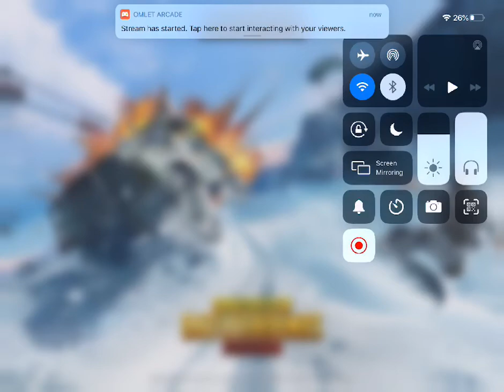Exclusive PRACTICE CUSTOM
Exclusive Practice Customs
Managed by X-CeptioN eSports

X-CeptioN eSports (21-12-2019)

- After conducting successfull customs for 8 months with the collaboration of Star we have put up the building block combining every customs holded by X-Cept (Previously AGNi) and Star Customs and hearby laydown the basement of X-CeptioN eSports.

1. Exclusive practice customs
2. Prodigy Competitive Customs (Previously - AGNi Competitive Customs)
3. StarXTier 2 Scrims
4. StarX Tier 1 Pro Scrims

By the help of

"Aman" Agarwal
Debarghya "TraUma" Halder
"Avi" Ranka
Gaurav "GoKu" Suyal
Shrirang "Tyrion" Sharaf
Ayush "Zodwin" Singh